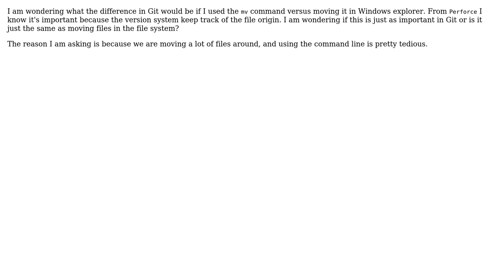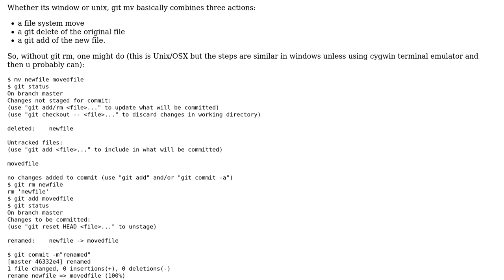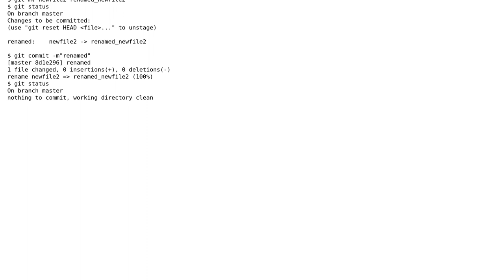Software Engineering: Move Files Using Git mv Or Use File System Instead (2 Solutions!!)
Software Engineering: Move Files Using Git mv Or Use File System Instead

With thanks & praise to God, and with thanks to the many people who have made this project possible! | Content (except music & images) licensed under CC BY-SA | Music | Images & others | With thanks to user Serguei Fedorov user Michael Durrant user Ixrec and the Stack Exchange Network Trademarks are property of their respective owners. You are responsible for your own actions.